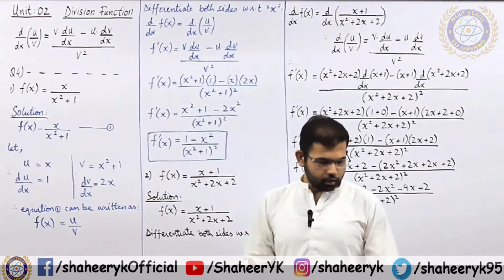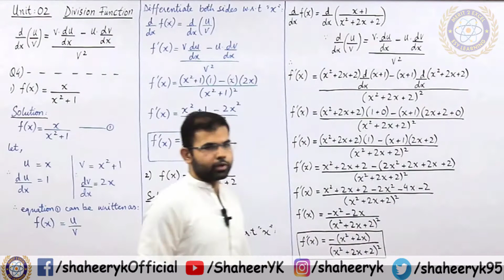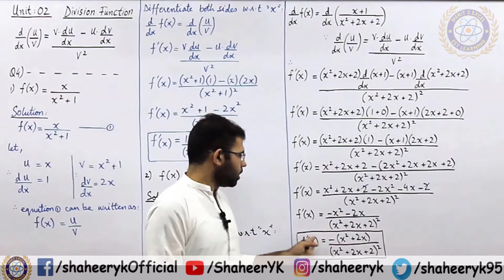Exercise 4.1 - Q4 || Derivatives || 12 Class Math || Chapter 4 || Sindh Board || by ykSir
XII Mathematics Chapter 4, Sindh Board.
Unit 4 - Exercise 4.1 - Differentiability - Class 12 - Sindh Board and Karachi Board.

Time Stamps:
0:15 = Question no. 4(i)
3:59 = Question no. 4(ii)
6:39 = Question no. 4(iii) and (iv)